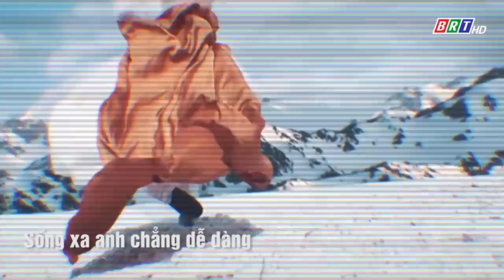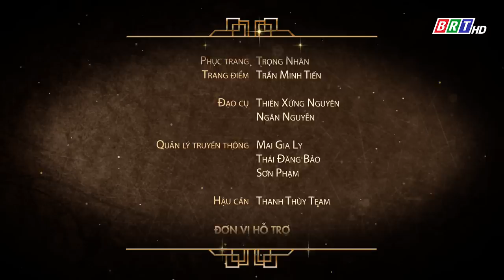Bảo Anh Ngoài Đời Còn Dữ Dội Hơn Trên Mạng Xã Hội - Chuyện Tối Nay Với Thành #23 Full HD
“Chuyện tối nay với Thành” lấy ý tưởng là một khách sạn huyền bí, sang trọng, hào nhoáng đang bị mắc kẹt trong lỗ hổng của thời gian. Ở đây, ngoài sự xuất hiện của “Ông chủ” thông minh, hài hước Trấn Thành, còn có sự hiện diện của người luôn mang linh hồn đến cho khách sạn – Nhạc sĩ Đức Trí và ban nhạc của mình. Ngoài ra, bà Vú Lê Trang – người luôn mang đến những dịch vụ tốt nhất cho khách sạn với ngoại hình tròn trĩnh, hài hước.

Đừng quên Follow Fanpage và cập nhật những hình ảnh vui nhộn, độc quyền của chương trình nhé